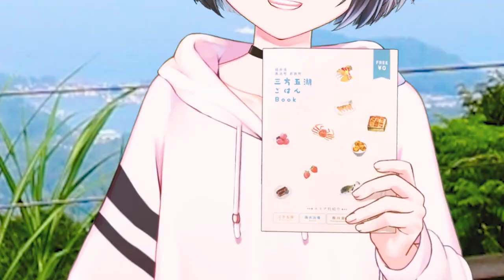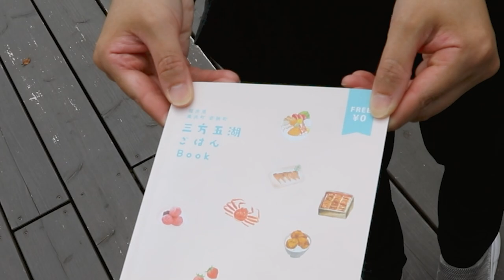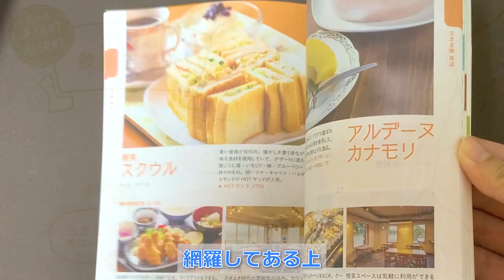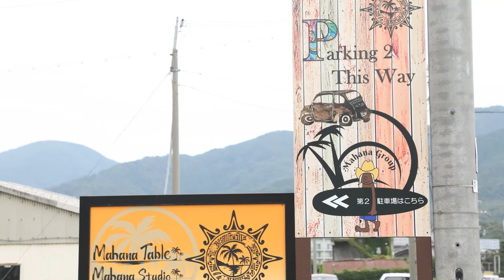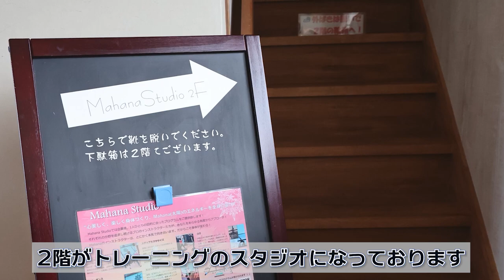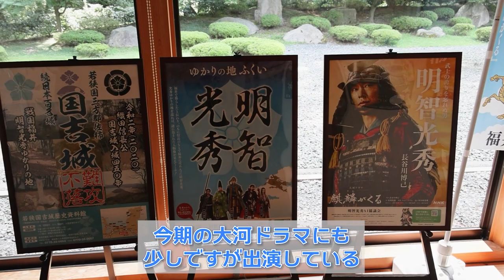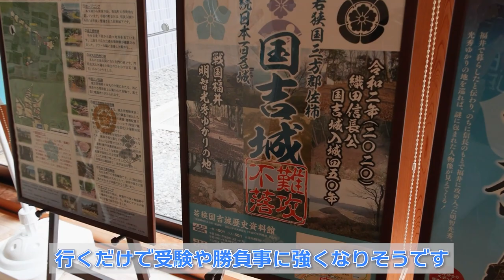【Live2D×リアル】VTuberが地元福井県美浜町・若狭町をPR！便利な食のガイドブックを活用して日帰り旅行しちゃいます♪【三方五湖ごはんBook】前編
後編→後日公開

◆今回ご紹介したお店・施設◆

★乾物ひものについて★

普段はLive2Dモデラーとして活動する傍ら、YouTubeにLive2Dやイラストのメイキング動画を投稿しているメガネっ娘Vtuberです。
制作するモデルは高可動域で表情豊かな最高峰クオリティを自負しています。
2020年11月には「Live2Dクリエイター表彰プログラム」を受賞しました。
その後もLive2D社主催のnoteマガジン開設記念noteを執筆したりと
精力的に活動しています！

以前はニコニコ動画でゲーム実況者として活動していました。
他にも歌ってみた動画を上げていたりと、特技・趣味が幅広いです。

★リンク集★

Twitter(Live2Dの制作過程や実績動画、その他くだらない事を呟いています)

グッズショップ(乾物ひもののグッズが買えるのはここだけ！)